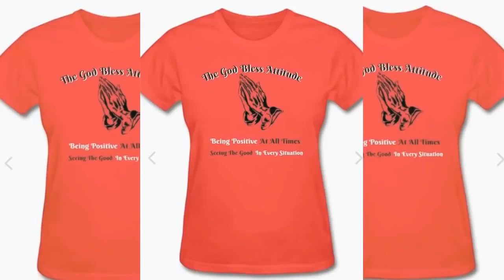Porsha Williams Ex-Gets Married & Celebrates With Eva Marcille...